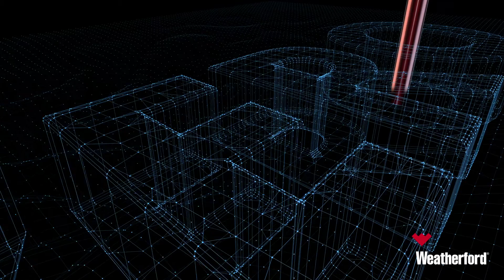Weatherford IntegraLine Liner System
Make our numbers work for you. Our IntegraLine™ liner system with swage technology suits your critical well needs.

Reliable technology is at a premium in critical wells. Count on us to deliver a complete liner-hanger solution—wherever you operate.